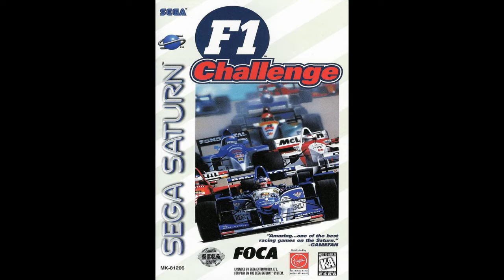Special collab video! Top three rare video game songs ft. 8ragonquest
A collaborative effort between me, and 8dragonquest aka. CrazyPicard, who also came up with the idea for this. Three rare, or obscure songs in video games. Hope you like it!